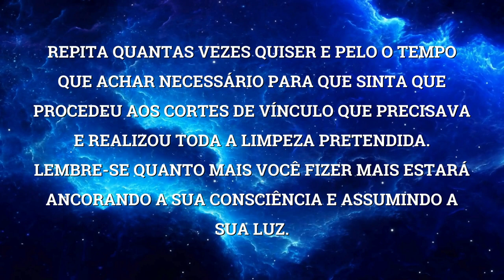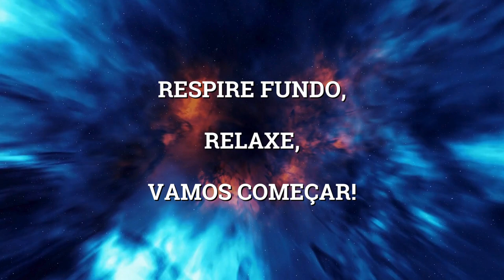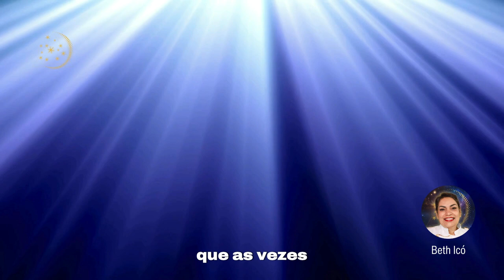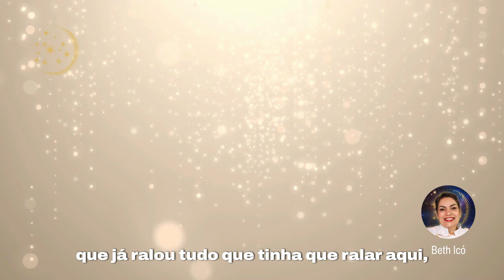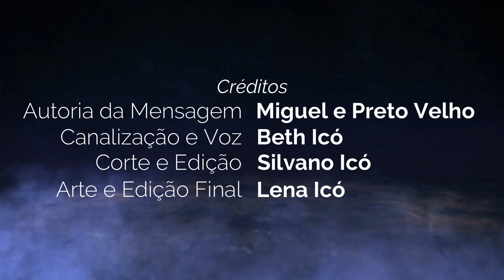Corte vínculos e Limpe densidades com Miguel e Preto Velho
Este trabalho foi trazido em uma das nossas sessões do Portal Cósmico para que possamos nos libertar completamente e com facilidade para acessarmos a nossa essência mais rapidamente.

Quer alargar o seu conhecimento sobre a expansão da consciência com as esclarecimentos do Comando da Luz, então conheça o   LIVRO “A Luz da Vida é Você, o despertar da Multidimensionalidade, conteúdo canalizado de autoria de Beth icó